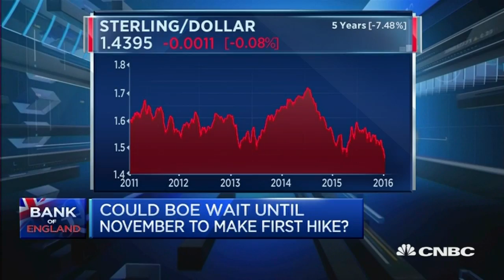Bank Of England Will Move In May - UBS - 14 Jan 16 | Gazunda